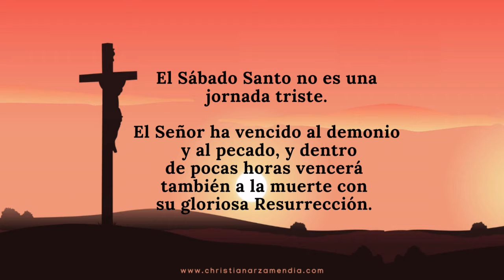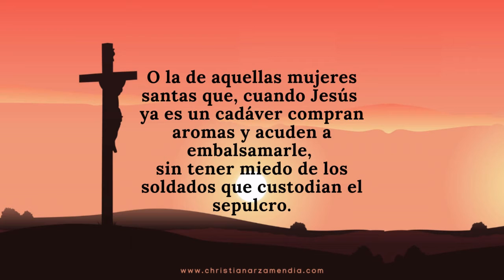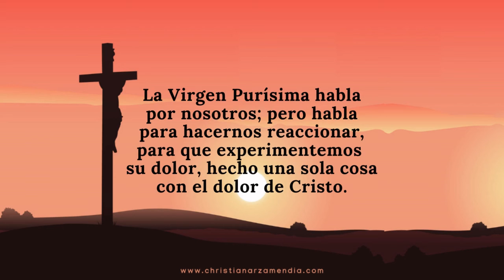Sábado Santo – Reflexión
Ya casi al final de esta semana santa, te compartimos esta breve reflexión.
¡Deseando que a través de ella caminemos juntos la Semana Santa, acompañando a Jesús en su ascensión a Jerusalén donde entregara su vida por amor a nosotros!
¡Animo! ¡Dios te Bendice!
basada en la reflexión de Mundo Católico Oraciones.
música de fondo: Música de Fondo para Predicar - Orar - Meditar - Reflexionar - Estudiar en MI Mayor / del canal: Amigos y Alumnos